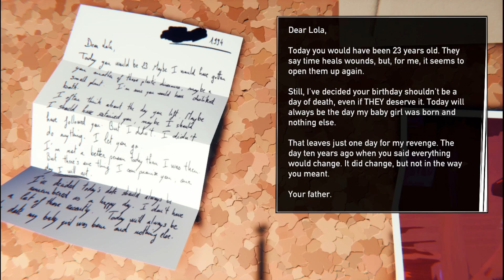Road 96 - Nobody's Supposed To Be Here